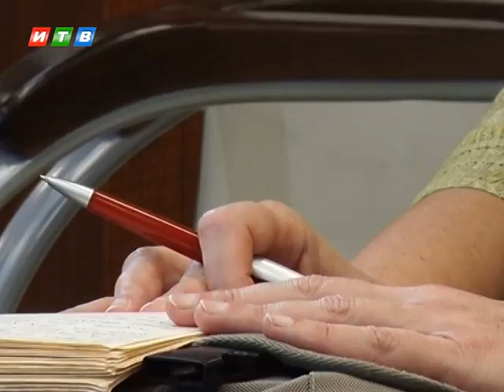Достижения и упущения текущего года в Госкомрегистре